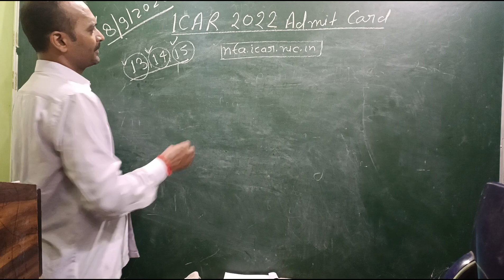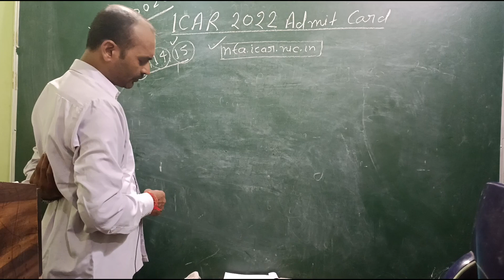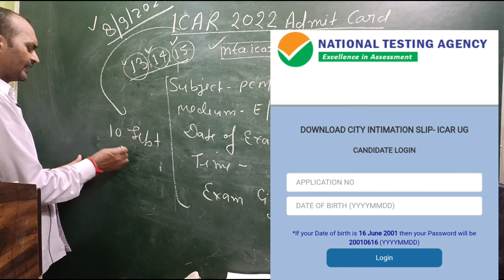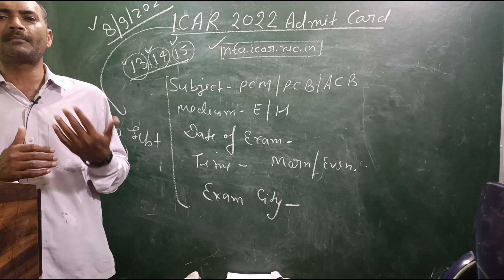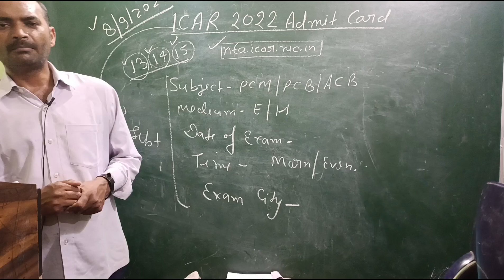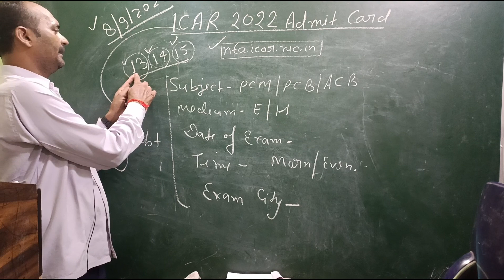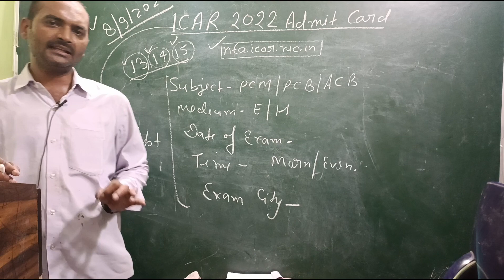ICAR 2022 Admit card release | exam city,subject | official news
Big offer for ICAR 2023 ( JOIN New fresher batch only in 3999/)

Online batch for 2023 PCB Group
ICAR CUET BCECE UPCATET
(one year batch ) only in 3999/

Online Batch for 2023 PCM group

Online Batch for 2023 ICAR CUET BCECE UPCATET  , PCA group

Online Batch for 2023 ICAR CUET
  BCECE UPCATET
One year batch ACB Group only in 3999/

Join Online Test series for ICAR  2022 with Vedeo solution

 For ICAR PCB Group

Join Online Test series for ICAR PCM 2022 With vedeo solution

Join Online Test series for ICAR ACB 2022 With Vedeo solution

Join Online Test series for ICAR PCA 2022